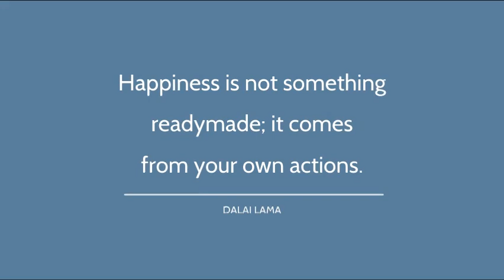Calcium Supplements: Good or Bad?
For the heart, we don't really like calcium supplements because some of the data that calcium can deposit in the blood vessels. If you take calcium, speak to your doctor about whether there are alternatives and whether you really need to take it. Check your vitamin D level as well.

Natural source of calcium are more easily absorbed so think about eating your calcium.